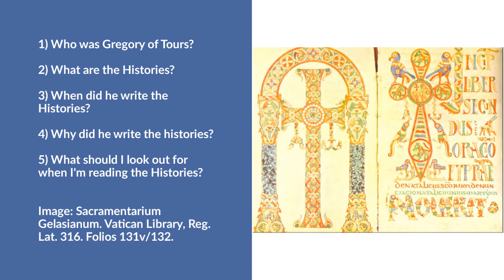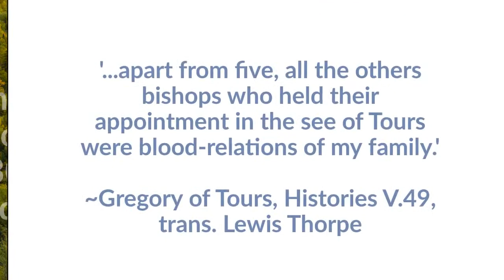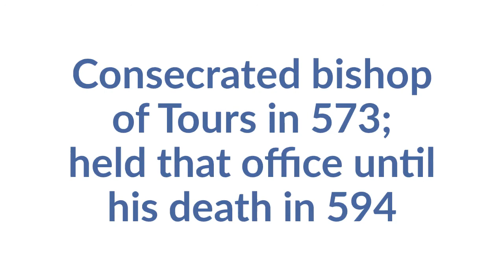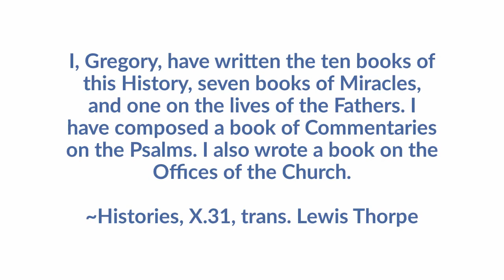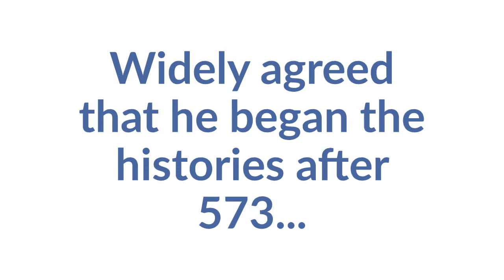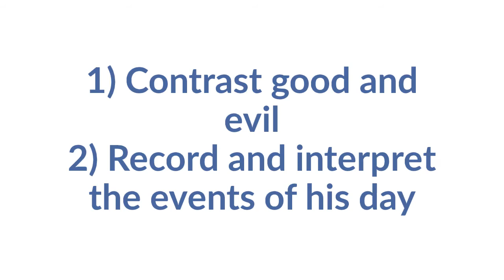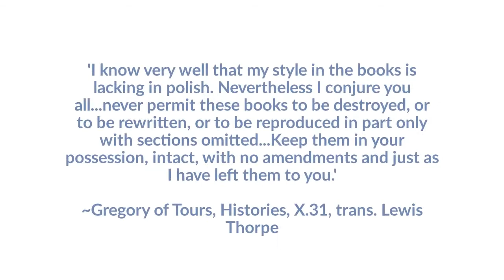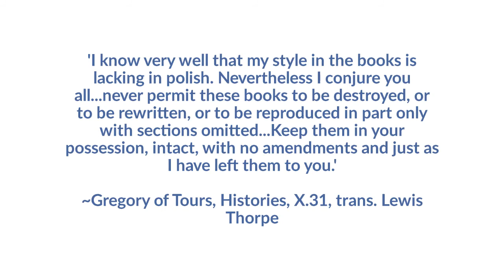An Introduction to the Histories of Gregory of Tours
This video answers five questions: who was Gregory of Tours? What are his Ten Books of Histories? When did he write then, and why? Finally, what are some features of the Histories worth noting?

You can read an abridged English translation of the histories